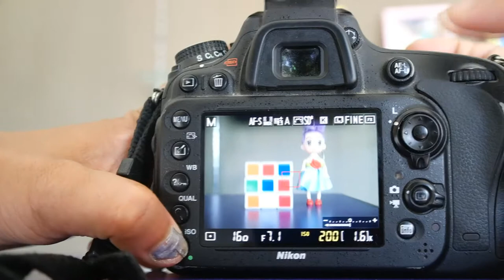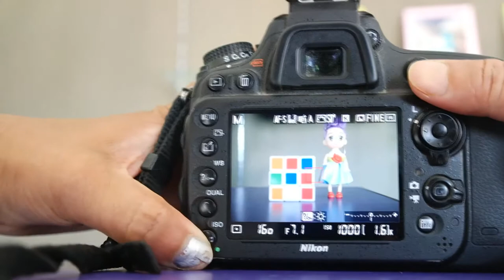Dslr lesson about iso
Hello sathi haru, yo video ma maile iso ko bare bhaneko chu r kasari use garcha r kasari setting garne...

ISO teti bela use garnu parcha ja light ko aapug bhayera photo aadhera aaunu sakcha so teti bela iso use garnu parcha..

Iso jada pani barako ramro haina kinaki jada iso baraye bhane noise aaucha photo ma ..so jati sakda iso kam rakhana kosis garna parcha.